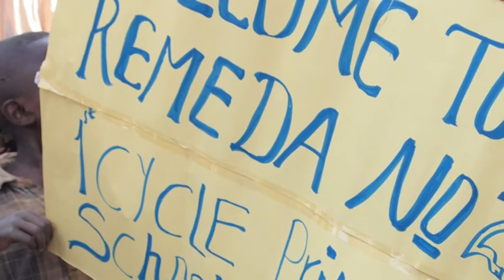Libertad Romo visita Etiopía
Libertad Romo, trabajadora de la empresa Turner, que colabora con PLAN, viajó como voluntaria a Etiopía para ayudar a construir una escuela y nos cuenta su experiencia y lo que le llevó a ser madrina de PLAN.